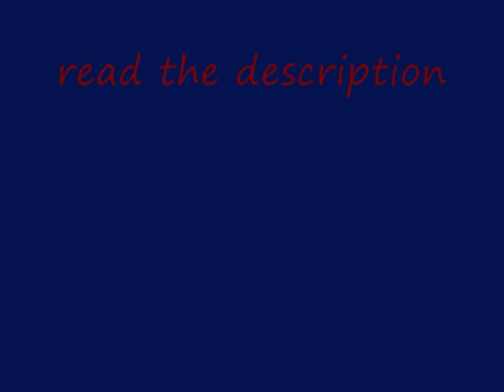Amazing Spiderman Game 100% And Costumes Unlocked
READ TH DESCRIPTION

despues copian los archivos del rar y buscar su carpeta save de su juego que en mi caso esta en mis documentos/activision/AMS/save los pegan y listo ejecutan su juego y tendran al 100% el AMS y los trajes desbloqueados (excepto el Big Time y el Traje Rojo de la Trilogia)

after copy  the rar files and search your save folder of your game which in my case is in my documents / activision / AMS / save, paste the files and go run your game and will have 100% of the AMS and costumes unlocked (except Big Time and the Trilogy Red Costume)